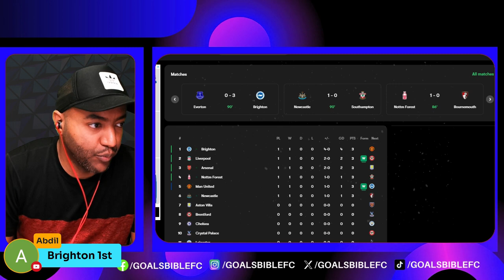Arsenal SMASHED Wolves!🚨ARSENAL 2-0 WOLVES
Arsenal vs Wolves 2-0 | All Goals & Extеndеd Hіghlіghts 2024! Arsenal 2-0 Wolves LIVE RESULT: Bukayo Saka and Kai Havertz goals seal first three points of the season – latest updates!📱Download SofaScore, the best football app for stats, scores and more!

How to watch Arsenal vs Wolves online - TV channels & live streams